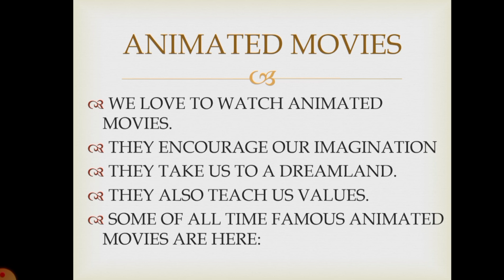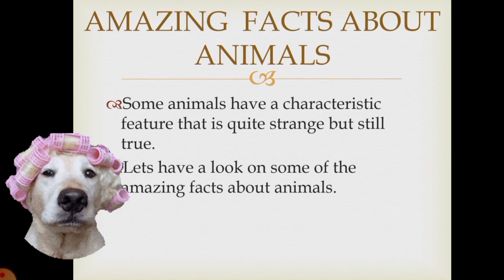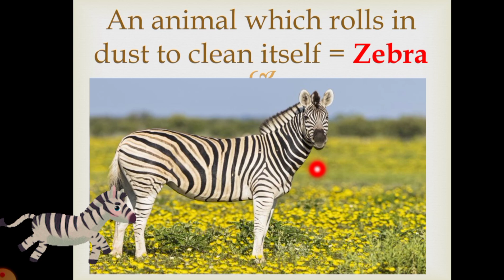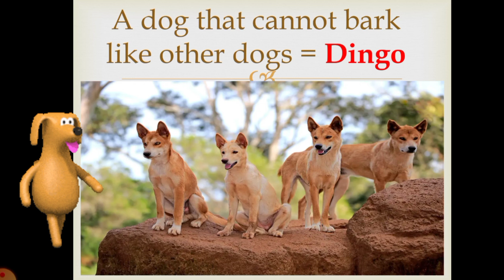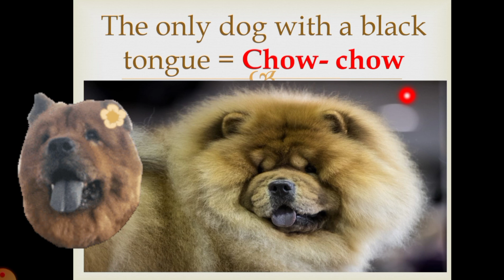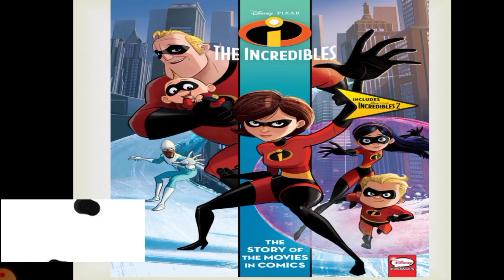GENERAL KNOWLEDGE PART 1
1.ANIMATED  MOVIES

1. THE LION KING
2. THE BEAUTY AND THE BEAST
3. WALL - E
4. KUNG- FU- PANDA
5. THE INCREDIBLES
6. ICE -AGE

2.AMAZING FACTS ABOUT ANIMALS

1. THE ONLY ANIMAL THAT SURVIVES ON A DIET OF BLOOD = VAMPIRE BAT

2. AN ANIMAL WHICH ROLLS IN DUST TO CLEAN ITSELF  = ZEBRA

3. AN AMIMAL THAT THROWS BRIGHT COLOURS AT THE TIME OF ATTACK FOR PROTECTION  = OCTOPUS

4. AN ANIMAL THAT MARKS ITS TERRITORY BY SPRAYING URINE ON A TREE  = CHEETAH

5. THIS ANIMAL PLAYS A STRANGE TRICK OF PRETENDING TO BE DEAD TO GET ITS MEAL = RED FOX

6. A DOG THAT CANNOT BARK LIKE OTHER DOGS = DINGO

7. THE ONLY DOG WITH BLACK TONGUE = CHOW CHOW

8. IT HAS HAIR OF GOAT, TAIL OF HORSE, HEAD OF COW AND GRUNTS LIKE A PIG = YAK.